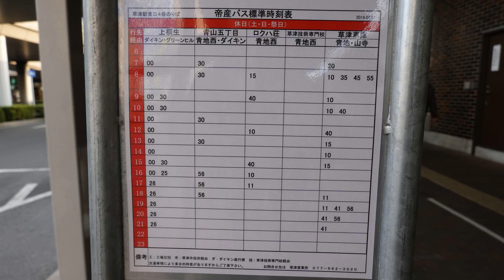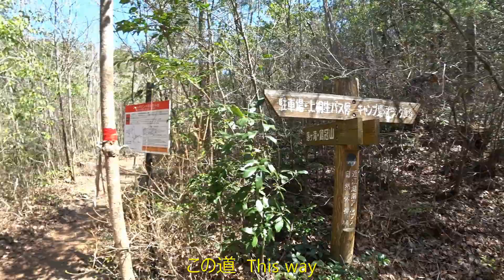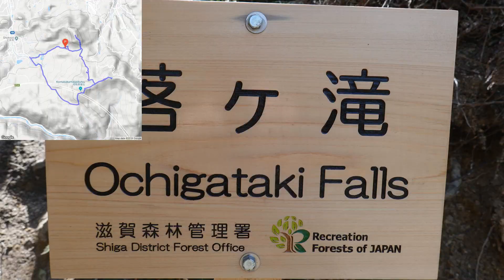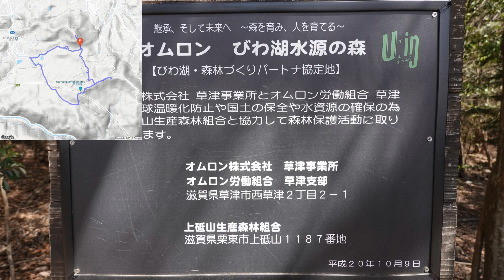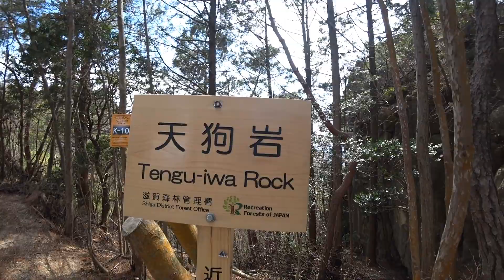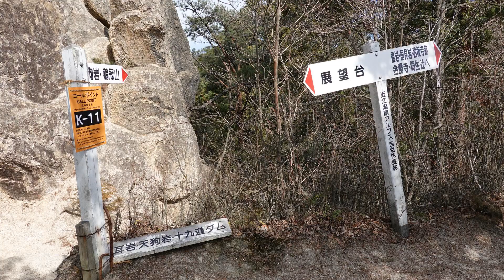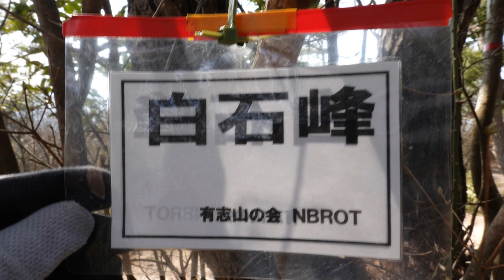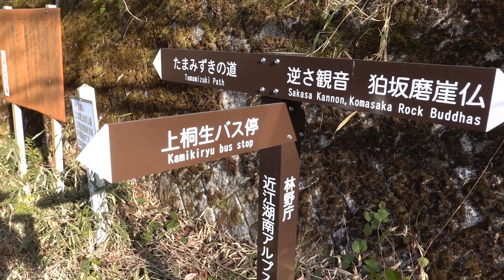金勝アルプス Konze Alps GPS地図付 2019/04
金勝アルプス （滋賀県）Konze Alps GPS地図付 Hiking Japan 日本・登山・ハイキング 2019/04